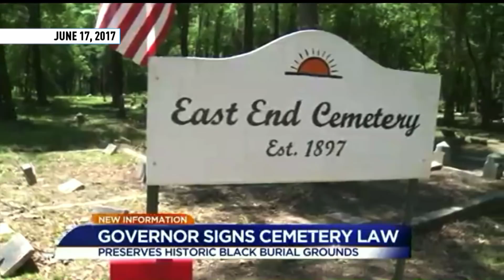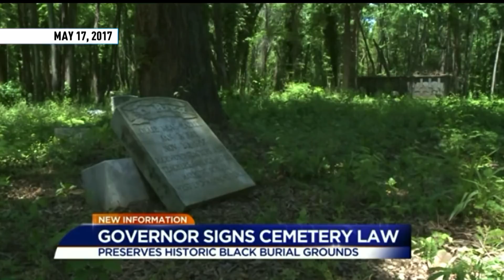Black Graves - No Dignity, No Doubt | The Rundown With Robin Thede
Robin investigates the disrespect cast on many black cemeteries across the US.